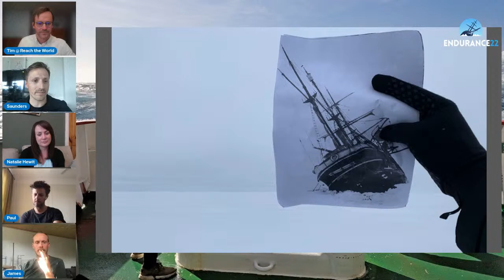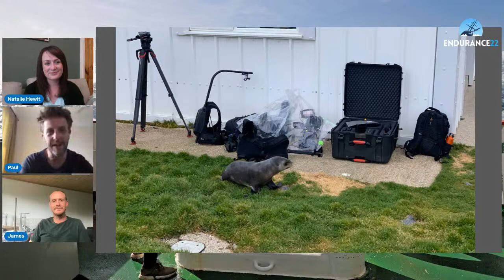Behind-the-Scenes with the Endurance22 Expedition Film-Making Team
Join Reach the World for a behind-the-scenes look at filmmaking on the Endurance22 Expedition! Tim will moderate a discussion with several members of the Endurance22 Expedition Media team, including documentary director Natalie Hewit, cameraman and drone pilot James Blake, digital producer and presenter Saunders Carmichael-Brown and filmmaker Paul Morris. How does a team capture the real-life excitement of an expedition for audiences around the world? Let’s ask the people who did it!